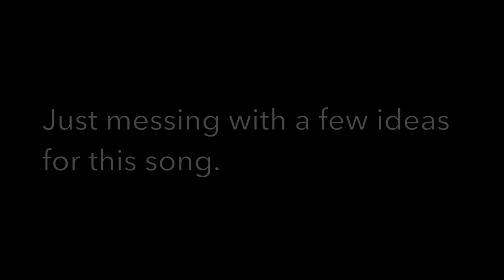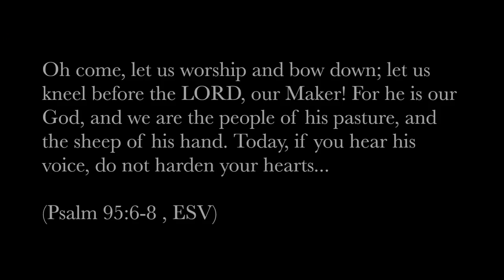O Come All Ye Faithful - Chris Tomlin | Full Play-through (Kemper wet effects)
🎸 For exclusive lesson content for worship guitar players, including Worship Guitar Boot Camp, Worship Guitar Basic Training, and videos with on-screen tabs and explanations of tones for over 100 songs, become a member